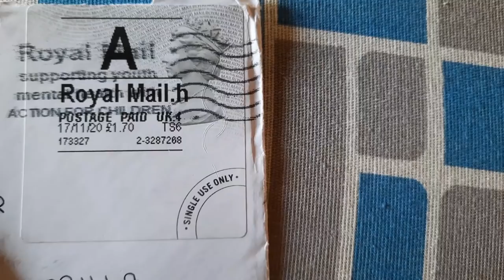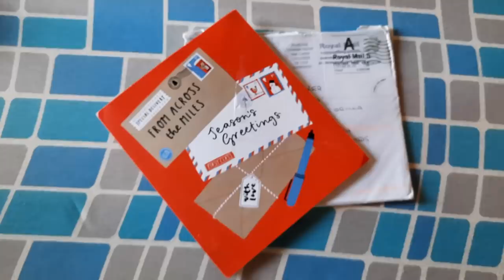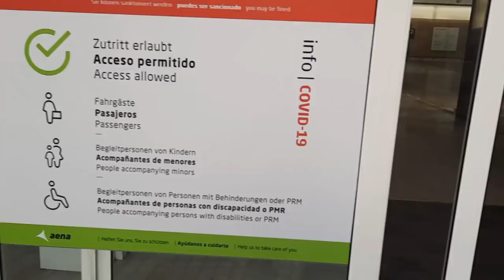Fuerteventura Vlog August 2021 - Sue off to the UK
I have to say, August was VERY hot. We had quite a long spell of temperatures in the upper 30s which made sleeping difficult. That is quite unusual for here.

Sue went off to the UK for 18 nights so we went for a meal in El Cotillo the evening before she went. While she was away I did various DIY jobs around the house and garden.

I built a hedgehog ramp for the pool as I found another hedgehog swimming one morning.

We had two budgies appear in the garden at the beginning of August, a blue (male) and a green (female). They were both together for about 2 weeks but then the green one disappeared, unfortunately. The blue one is still around though. Presumably they are escapees from a cage or aviary somewhere.

I use the following equipment should you be interested in starting a vlog:

SJCAM SJ8 Pro Digital Action Camera
Hohem iSteady Pro 2, 3-Axis Splash Proof Gimbal Stabilizer
Flycoo Mirco USB Type C Microphone for SJCAM SJ8 Pro
Sony Handycam